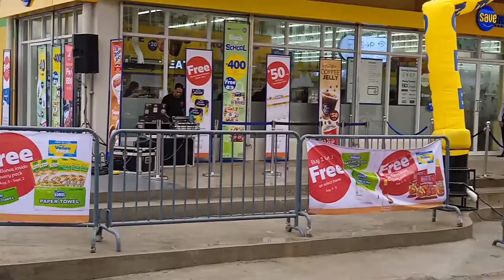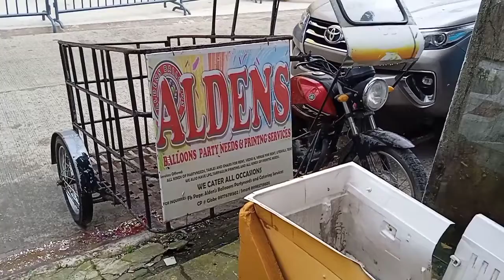SM Savemore Yspacio.. green gate is now open August 3, 2023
SM Savemore Yspacio.. green gate Malagasang..
is now open August 3,2023 happy opening